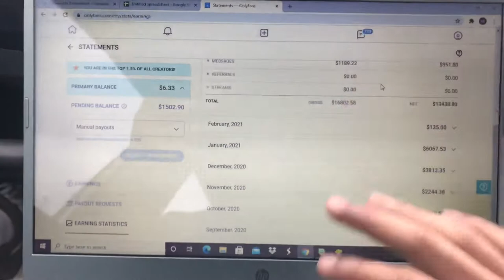How I made $6k in a month as a findom cashmaster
Expect more videos in the future on tips and tricks I used to help me succeed in this field.